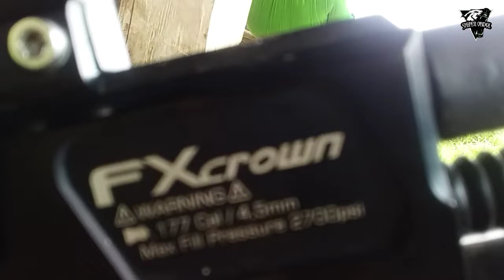BERBURU AYAM HUTAN MENGGUNAKAN LARAS POLYMAX DENGAN UNIT FX CROWN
Polymax alur 12 bikin greget ! Berburu ayam hutan